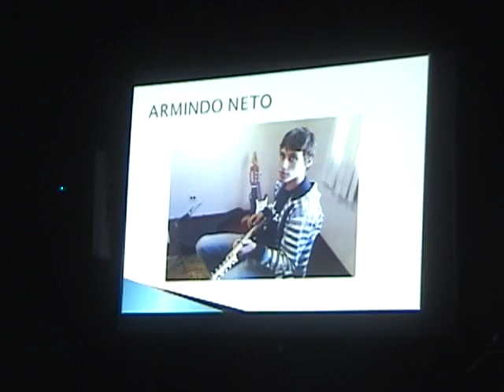ARMINDO NETO - LITTLE WING (JIMMY HENDRIX COVER)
Armindo Neto dando um show na guitarra, com a linda Little Wing, do Jimmy Hendrix, no recital da escola Cia. da Música, no Centro Cultural Gilberto Mayer, em Cascavel.